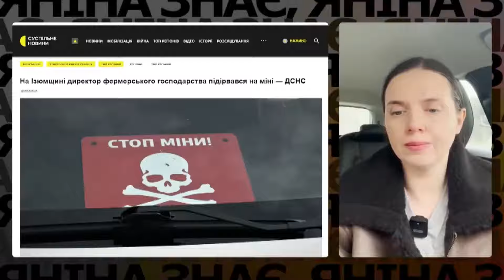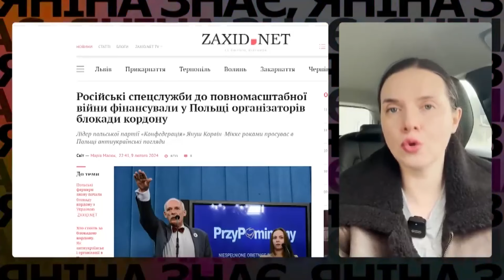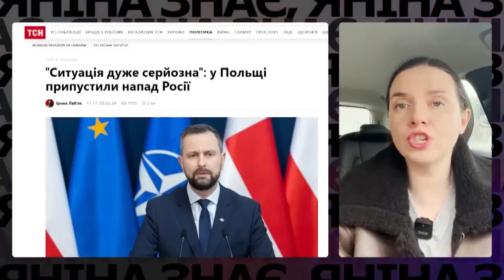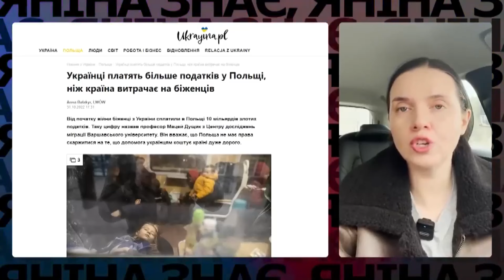⚡ЕКСКЛЮЗИВ!⚡Втрапила у халепу на кордоні у Польщі! Всі деталі! Соколова показала протест фермерів